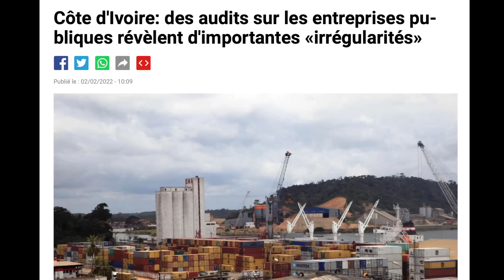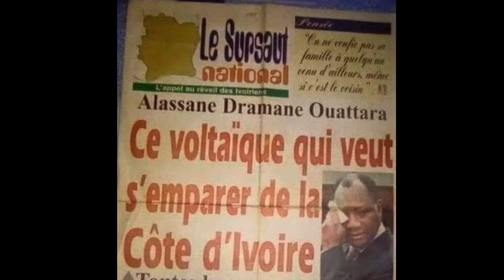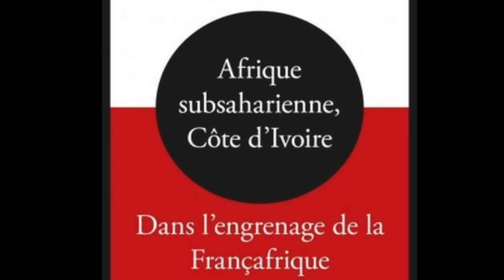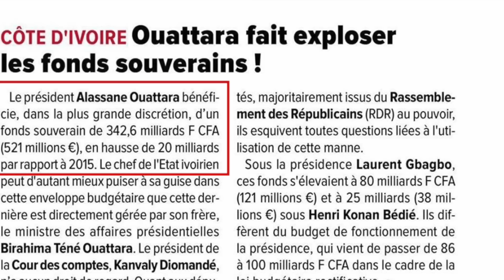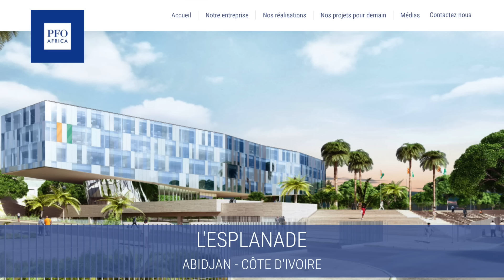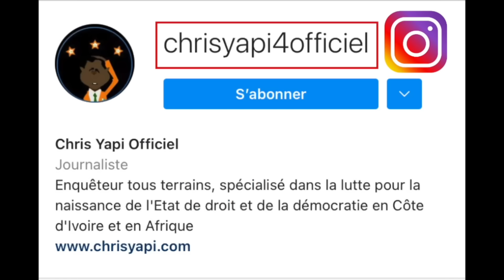GASPARD-DIEUDONNÉ OUATTARA DÉMÉNAGE DANS LE NOUVEAU PALAIS PRÉSIDENTIEL DÉNOMMÉ : L’ESPLANADE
LE CONFORT DU POSTÉRIEUR DU DESPOTE IVOIRIEN A COÛTÉ PLUS DE 40 MILLIARDS DE FRANCS CFA AU PAUVRE PEUPLE IVOIRIEN.

La Côte d’Ivoire, décidément, ne cessera d’étonner la planète par le nombre de scandales qu’elle cumule. Alors que c'est un pays pauvre dont l’espérance de vie a baissé à 58 ans, et est plus basse que celle des pays voisins comme le Burkina Faso, qui ont une espérance de vie en moyenne plus grande de 3 ans que celle de la Côte d’Ivoire.